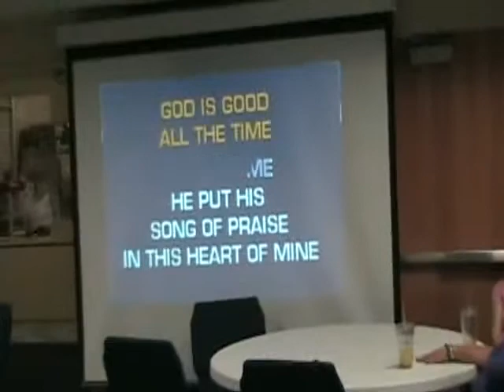8 24 12 Karaoke Part 3